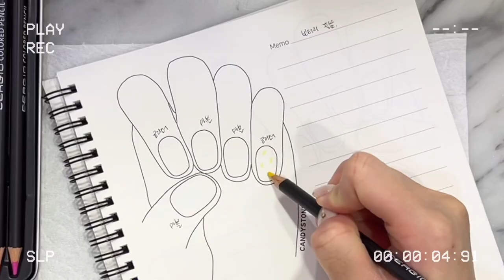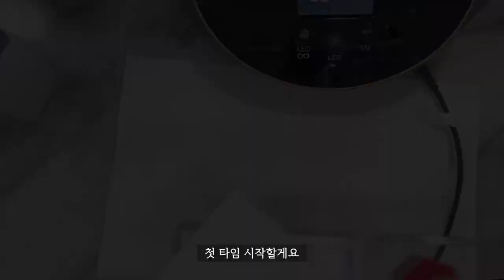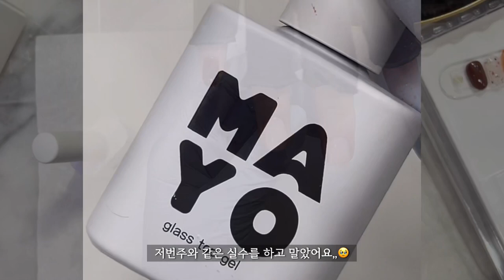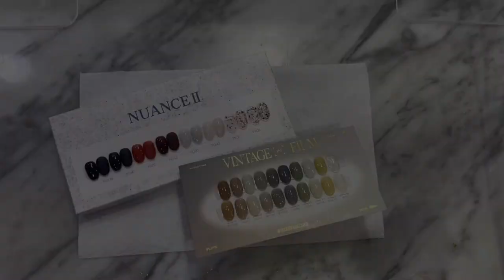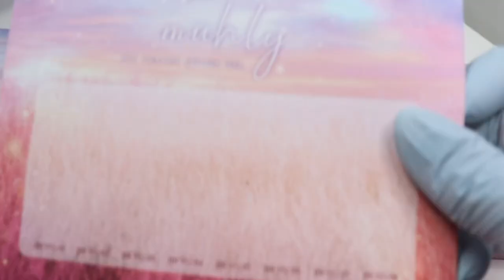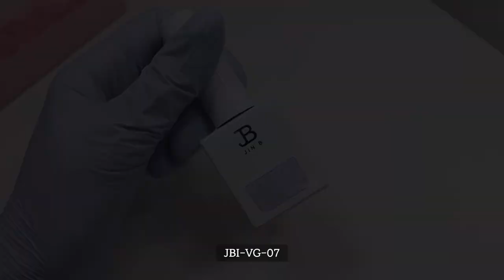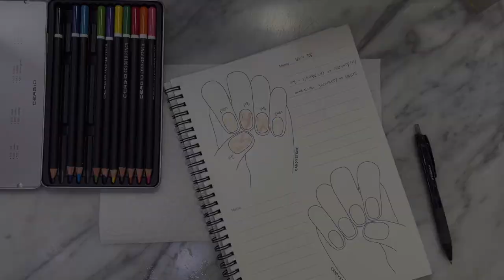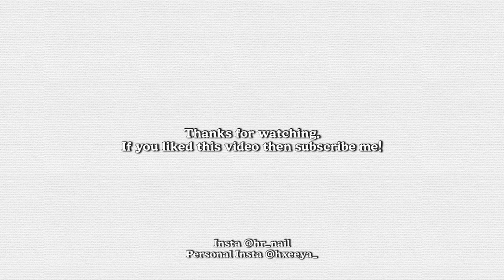SUB [VLOG] 10월 마지막주, 11월 이달의 아트 (내 목소리 76%, 네일 시술영상, 이달의 아트 구상하기, 진비 신상젤[뮬리/요쏘베리], korea nail salon)